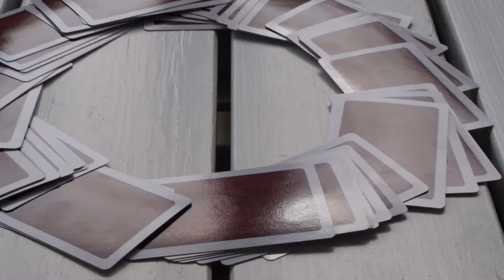22 ÅR OCH 1 ÅR KLOKARE (ELLER)!? | VLOG 36 | NiEx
Produced by Nicole Falker & Alexander Braxell